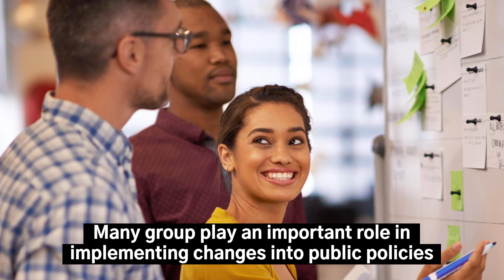Importance of pressure group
Definition of Pressure Group
A pressure group can be defined as an interest group which seeks to pursue its aim by influencing the government to make decisions that will provide favour for its members. It can also be seen as a group of people who share a common interest and they put pressure on the government, in order to realize their aim. Pressure groups do not attempt to take control of the government. In other words, pressure groups attempt to influence the policies of the government through pressure or persuasion, but do not attempt to feed their own candidate for election under their table. Therefore, pressure groups are more interested in the physics of government and not in capturing government.